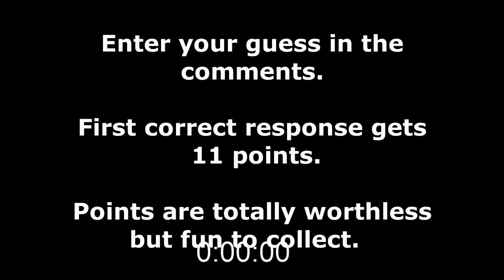Where is WDW Patrick?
From an obscure image, can you identify where WDW Patrick is at Walt Disney World Resort? Enter your guess in the comments.